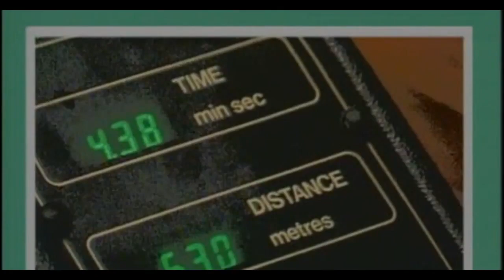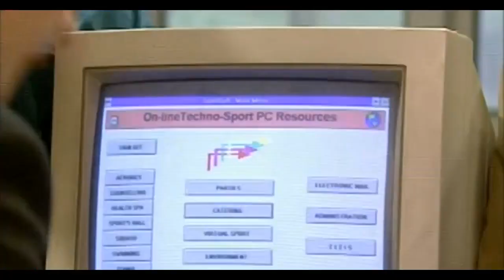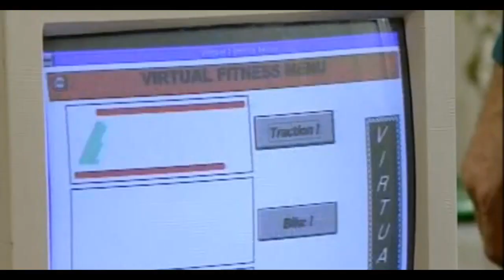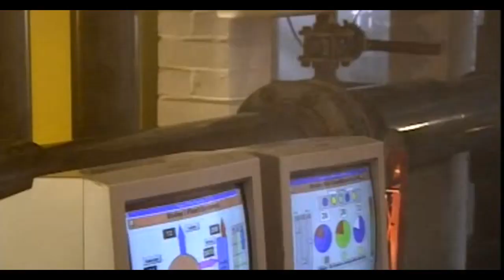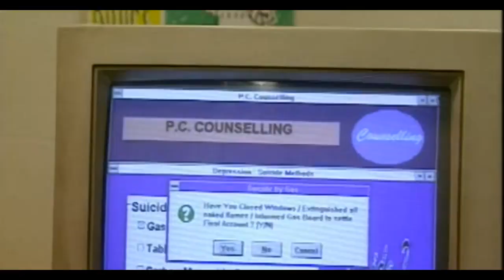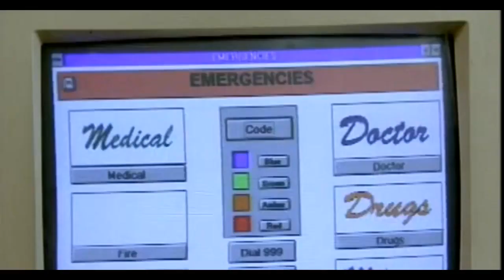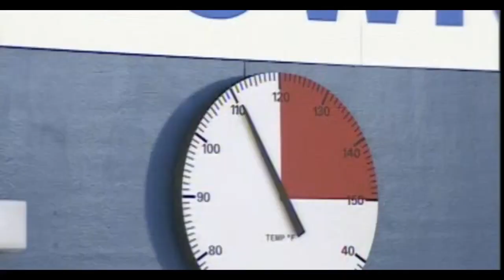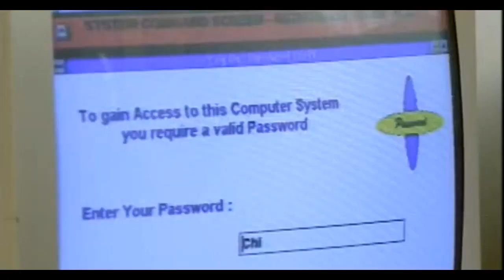The Brittas Empire S07 E03 HTTP etc